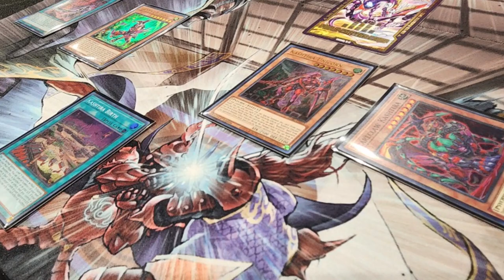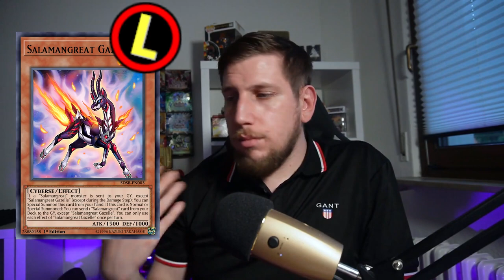BANLIST DIE WIR BRAUCHEN